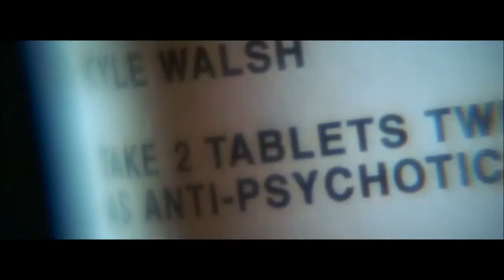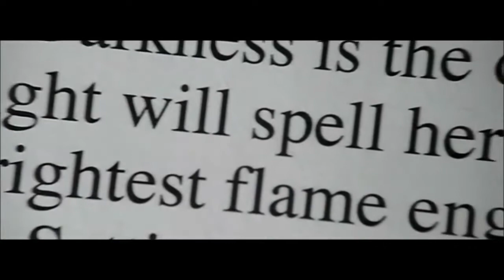Darkness Falls - Look out Below (Closure)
Darkness Falls Movie Soundtrack